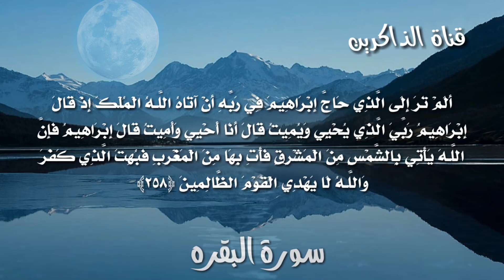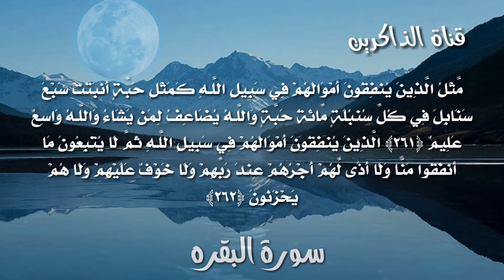اذا ضاقت بك الدنيا اسمع اية الكرسي